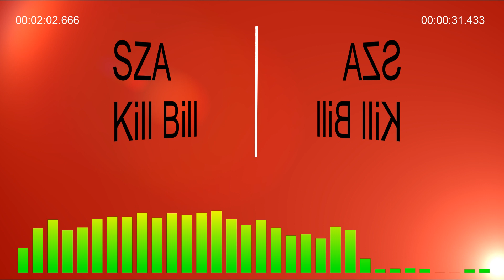SZA - Kill Bill. Reverse version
This video is a reverse version of the song: SZA - Kill Bill.
The video was created for enthusiasts and researchers who are interested in reverse music.
Write in the comments what interesting things you heard in this video, indicating the timecode.
Discussion is welcome.